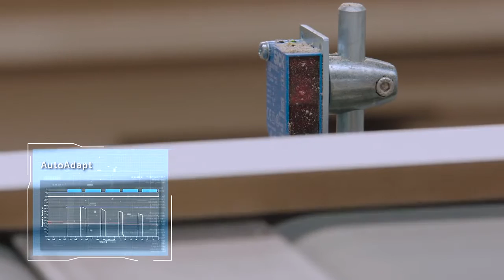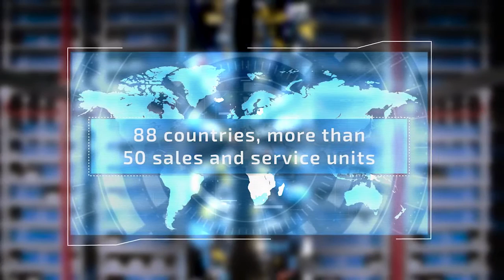Fornecendo informações para a Industria 4.0 - SMART SENSORS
O Papel do sensor inteligente é transformar dados em informações, viabilizando a Indústria 4.0

PENSE INDÚSTRIA 4.0,
PENSE SICK!